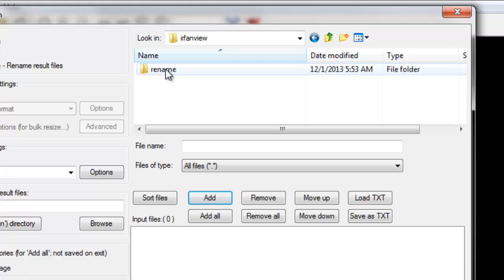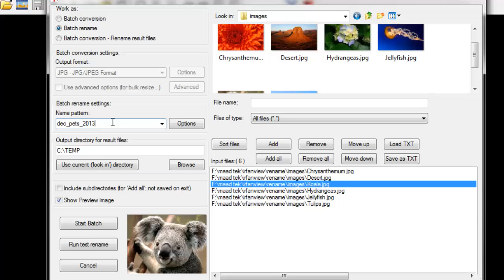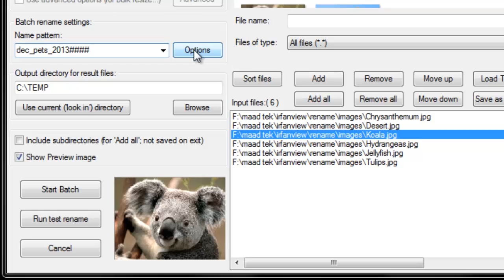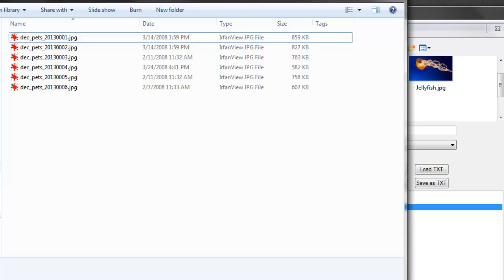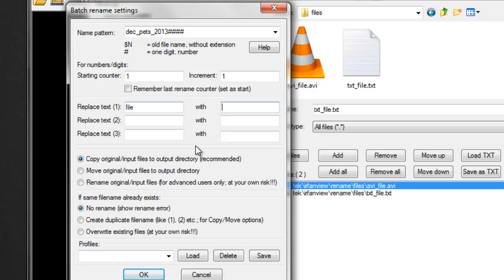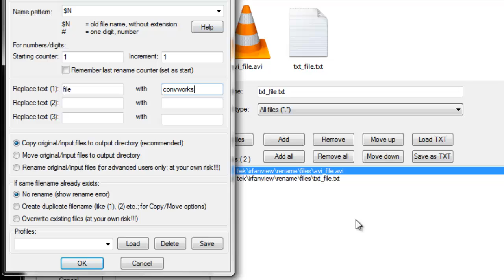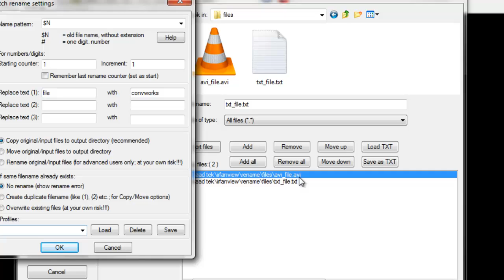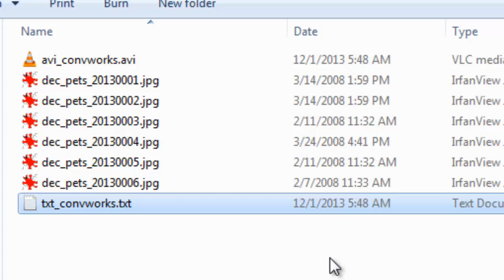How To Batch Rename Files with IrfanView Free - Maad Tek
Rename a bunch of files at once. How To Batch Rename Files with IrfanView free